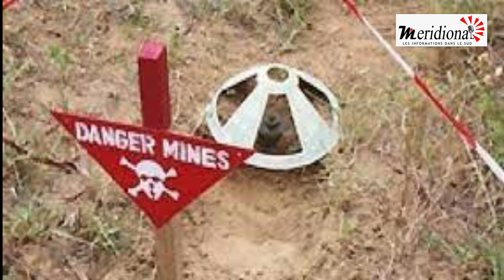EN REVENANT DE LA PRIÈRE DU VENDREDI, 6 JEUNES PERISSENT DANS UN ACCIDENT PAR MINE A KANDJADJOU